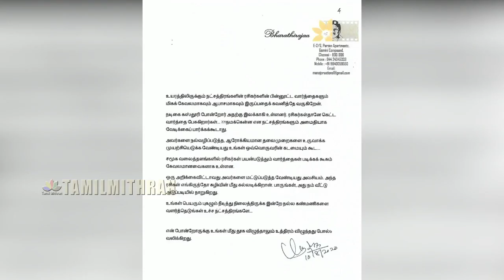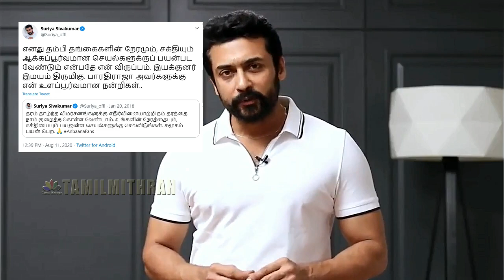SUIRYA தரமான பதிலடி | Suriya First Reply | Meera Mithun latest Video | Meera Mithun About Suriya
First time Ever Suriya Replys For Meera Mithun's Allegations | Meera Mithun Vs Suirya | Suriya Reply For Meera Mithun | Meera Mithun Latest Video | Meera Mithun Latest Video Vijay | Vijay - Meera Mithun